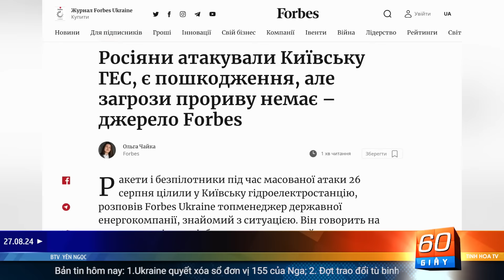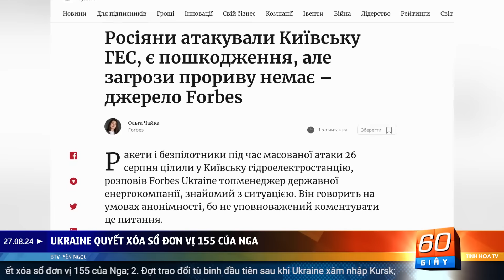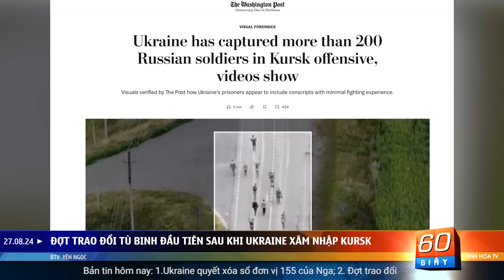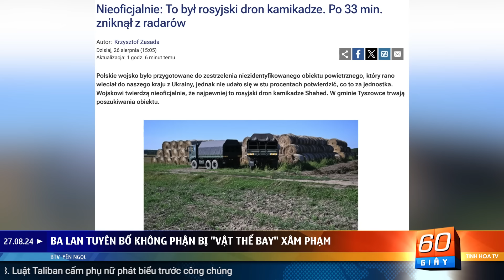Cuộc không kích tổng lực vào Ukraine không đạt hiệu quả như Nga muốn | 60 Giây Tinh Hoa TV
00:00 Giới thiệu
01:00 Ukraine quyết xóa sổ đơn vị 155 của Nga
07:10 Đợt trao đổi tù binh đầu tiên sau khi Ukraine xâm nhập Kursk
08:42 Ba Lan tuyên bố không phận bị "vật thể bay" xâm phạm
10:09 ĐCSTQ sẽ không ngừng hỗ trợ nỗ lực chiến tranh của Nga
11:35 Nhật Bản điều phi cơ phản lực chặn chiến đấu cơ Trung Quốc
13:02 Iran ca ngợi cuộc tấn công của Hezbollah vào Israel
14:37 Canada áp thuế 100% đối với xe điện Trung Quốc
16:14 Luật Taliban cấm phụ nữ phát biểu trước công chúng